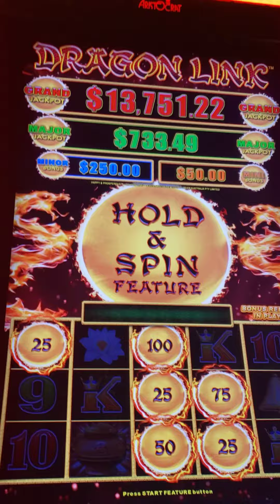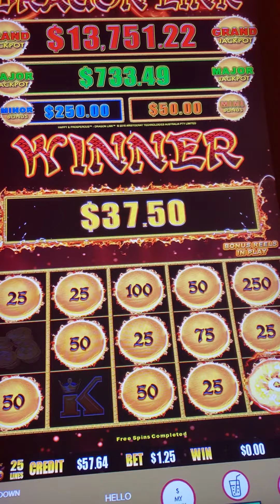Dragon Link slot machines are my favorites in Atlantic City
At Harrahs in Atlantic City